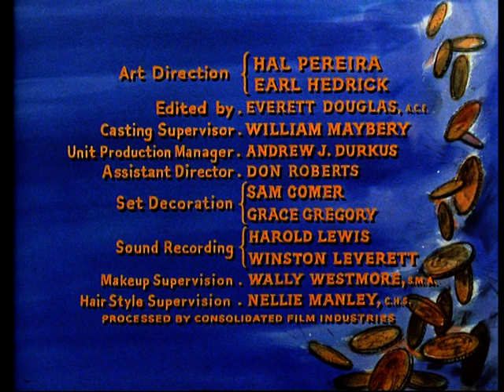BONANZA - VOLUME 1 EPISODE 23